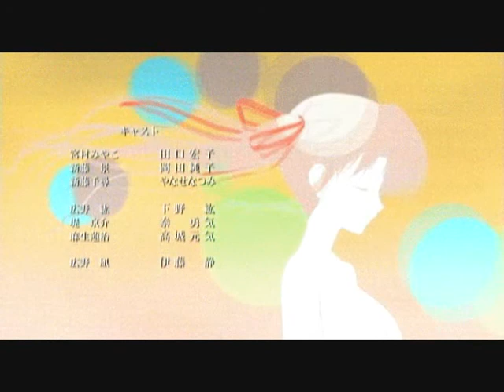Ending 1 Ef a Tales of Melodies ep11